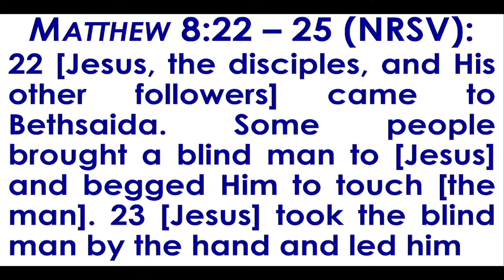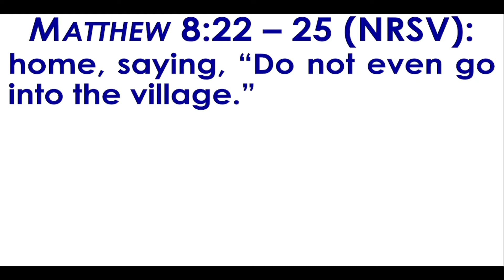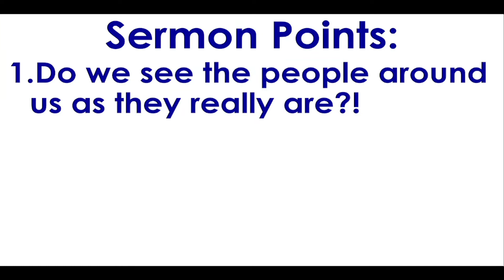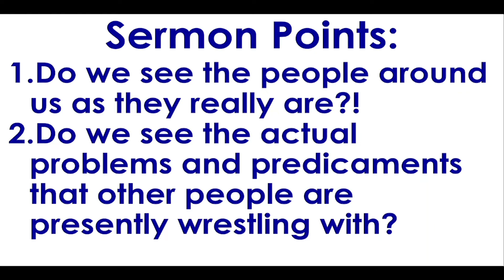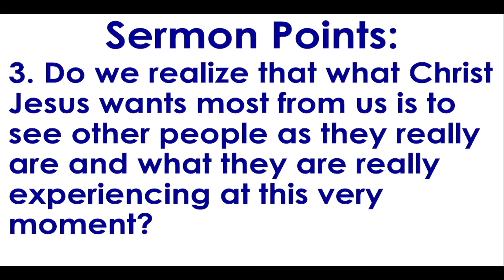What Do You See?!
This is the video recording of our November 20, 2022 WORSHIP SERVICE here at First Fellowship Charlotte Church. God richly blessed us with a mighty Word from our pastor, the Reverend Dr. Al Kennon, III. The title of God’s sermon was: WHAT DO YOU SEE?! It came from MARK 8:22 – 25.

Here at First Fellowship Charlotte Church, our worship service occurs every Sunday morning beginning at 10:00 a.m. Our address is: 7700 LAWYERS ROAD, CHARLOTTE, NORTH CAROLINA 28227.  For further information regarding our Worship Service or our church itself, please visit our